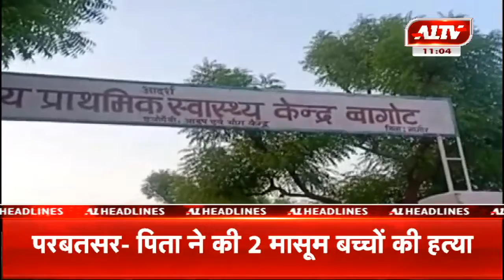खास सुर्खियां | A1TV News